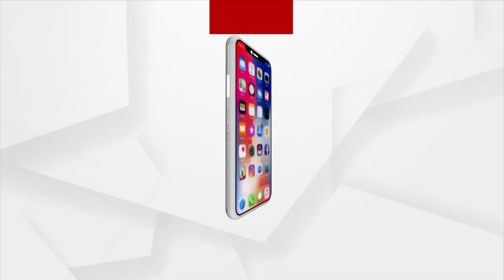ଗଣେଷଙ୍କ ମୂର୍ତ୍ତିକୁ ବିକୃତ କରିବା ପାଇଁ ଚିନ୍ତା କରୁଥିଲେହୋଇଯାଆନ୍ତୁ ସାବଧାନ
ଗଣେଶଙ୍କ ମୂର୍ତ୍ତିକୁ ବିକୃତ କରିବା ପାଇଁ ଚିନ୍ତା କରୁଥିଲେହୋଇଯାଆନ୍ତୁ ସାବଧାନ। କାରଣ ପୂର୍ବରୁ ଅଶୋଭନୀୟ ତଥା ଧର୍ମୀୟ ଭାବନାକୁ ଆଘାତ ଦେବା ଭଳି ଗଣେଶ ମୂର୍ତ୍ତି ନିର୍ମାଣ ଉପରେ କଟକଣା ଲଗାଇଥିବା ପ୍ରଶାସନ ଏବେ ଗ୍ରାଉଣ୍ଡକୁ ଆସି ସ୍ଥିତି ଯାଞ୍ଚ କରୁଛି। ଗୁରୁବାର ଦିନ ଗଣେଶ ମୂର୍ତ୍ତି ନିର୍ମାଣ ପାଇଁ ପ୍ରସିଦ୍ଧି ଲାଭ କରିଥିବା କଟକର କୁମ୍ଭାର ସାହିର ଘରକୁ ଘର ବୁଲି ବୁଲି ନିର୍ମାଣ କରାଯାଉଥିବା ମୂର୍ତ୍ତିଗୁଡ଼ିକୁ ଯାଞ୍ଚ କରୁଛି ପୋଲିସ।